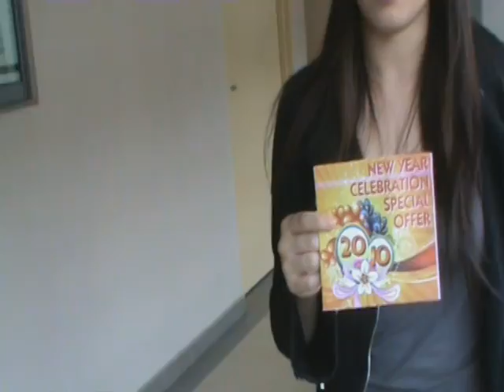VTS 01 1 4